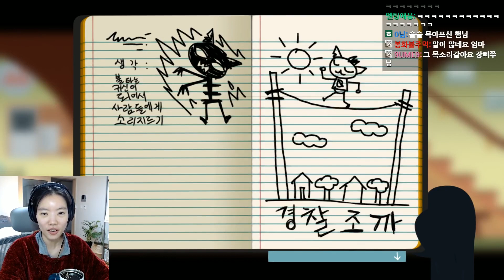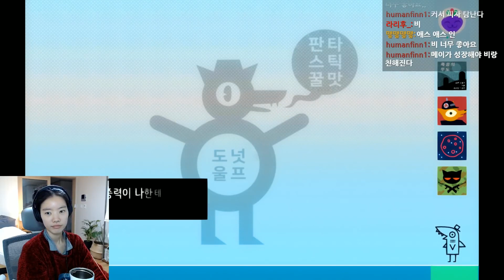우리 우정 영원히 우정해💕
나인 인 더 우즈 3탄입니다✨
엔딩은..아직 못봤습니다 ㅎㅎ..
후기방송 해야하는데,,,,,미안합니다,,

무님의 편집입니다.